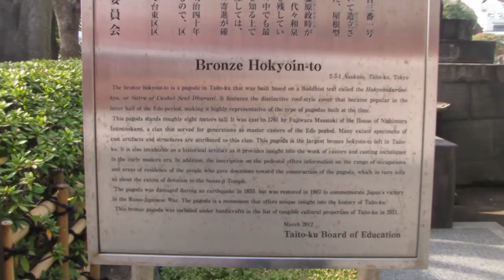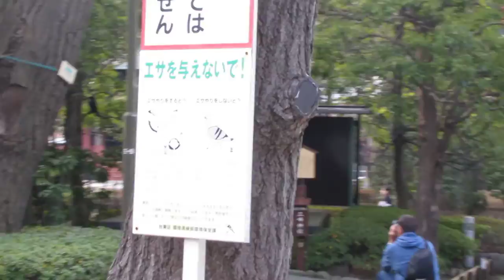Entering Senso-ji Temple Asakusa Tokyo at Setsubun 2014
Lots of covert filming hanging the camera around my neck as cameras are forbidden inside the temples and shrines